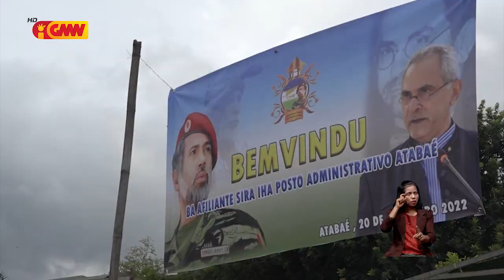Ramos Horta kontente hetan apoiu másimu husi entidade hotu